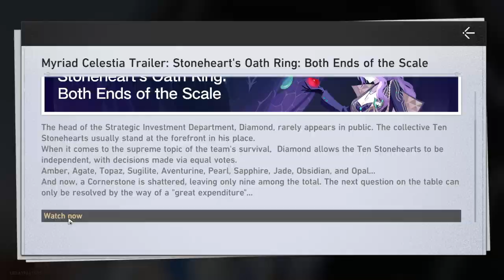Another day, another stream